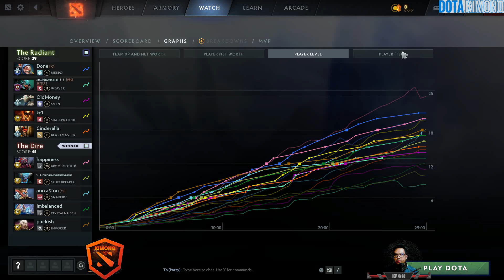Yatoro Broodmother The Hard Carry MVP - Dota 2 Pro Gameplay New Patch 7.36C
▶️ On Track : Yatoro Broodmother The Hard Carry MVP - Dota 2 Pro Gameplay New Patch 7.36C